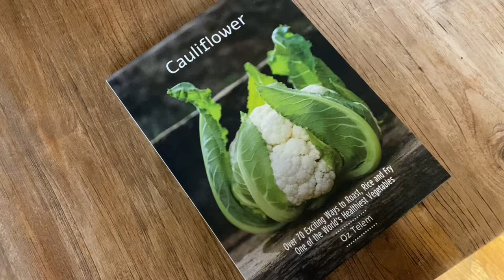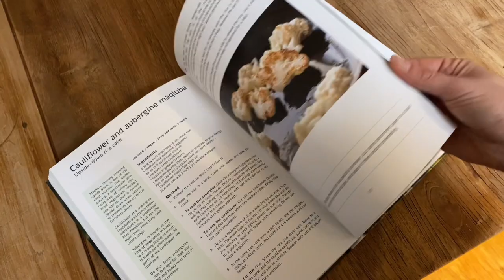Oz Telem - Cauliflower - Cookbook Review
This is a review of "The Cauliflower Book" by Oz Telem. If you love cauliflower, you'll definitely want to check out this high-quality cookbook, which features 70 delicious cauliflower recipes. The pictures are professional-looking, and the recipes are all personally tested and highly recommended by the reviewer. If you're looking for new ideas on what to do with cauliflower, this book is definitely worth considering. Overall, it would make a great gift for any cauliflower lover.